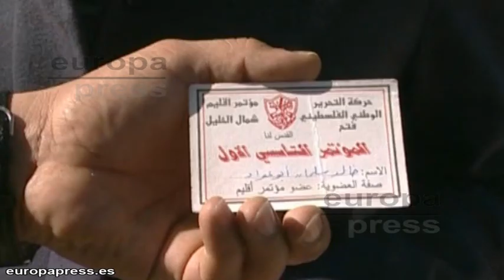ONU declara a Palestina Estado observador no miembro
La Asamblea General de Naciones Unidas ha aprobado  elevar el estatus de Palestina en la organización internacional de entidad observadora a Estado observador no miembro, en una votación en la que dos tercios de los países han optado por el 'sí'.